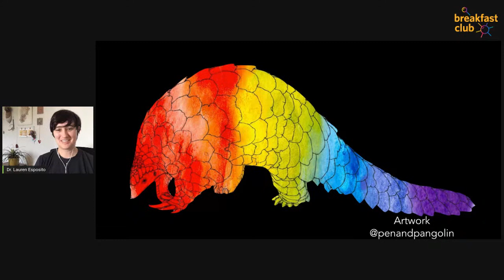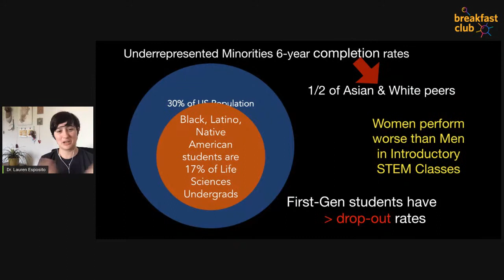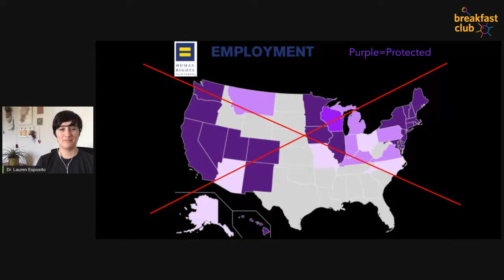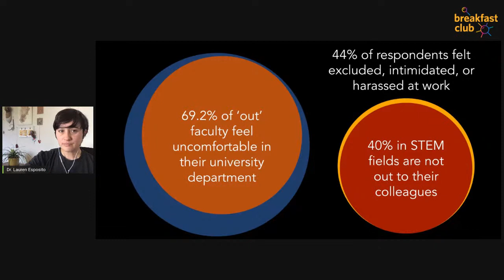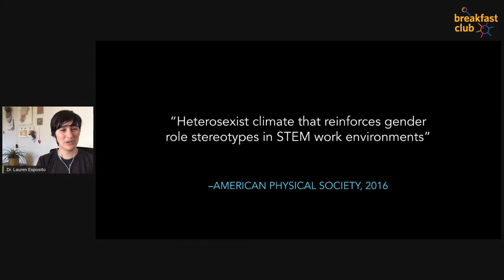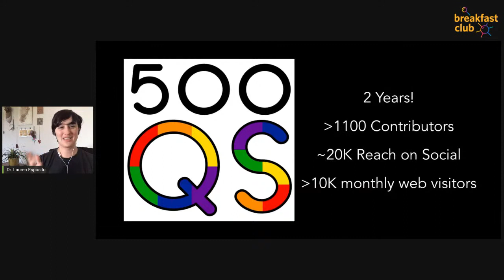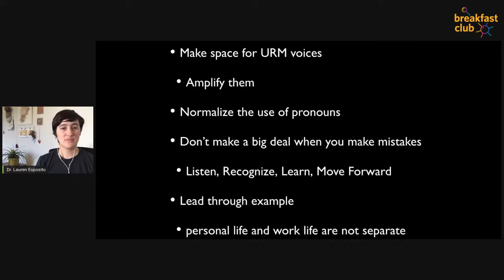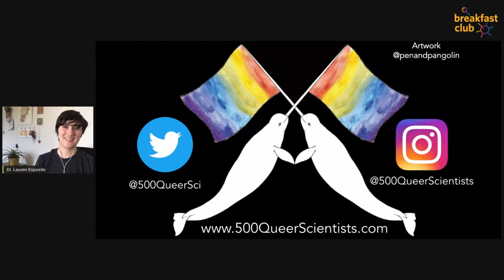🏳️‍🌈Breakfast Club, Pride Week 1(Ep. 21): Dr. Lauren Esposito on LGBTQ+ Visibility in STEM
"Making a Movement: The Importance of LGBTQ+ Visibility in STEM"
Dr. Lauren Esposito, Associate Curator and Schlinger Chair of Arachnology

I never thought I was a queer activist, until I was. I’m a scientist, I study scorpions, and I spent years being a scorpion scientist, all the while leaving my queer identity at the door to the lab. And I wasn’t the only one—more than 40% of LGBTQ+ people working in STEM fields self-report that they're not “out” to their colleagues. That’s understandable, since until just a handful of days ago (June 15, 2020) STEM workers in more than half the states in our country could still be fired on the basis of sexual orientation and gender identity. We'll discuss the major issues reported by LGBTQ+ STEM faculty and students, and why these issues are a problem not just for those experiencing them, but for scientific and technological advancement itself. We’ll also discuss the gains being made, and how we can all do more to stand up for science by standing up for our identities.